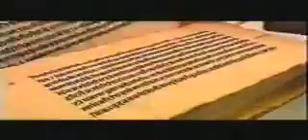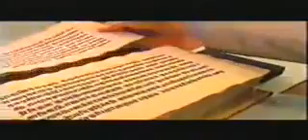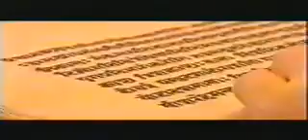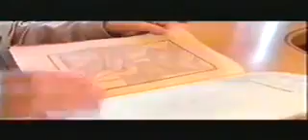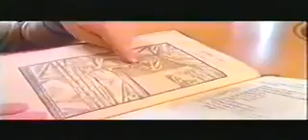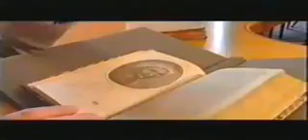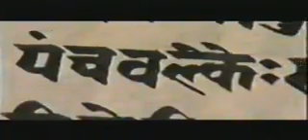Sushruta nose repair surgery (short documentary)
A short narrative showcasing the influence of Acharya Sushruta (200 years ago) on surgery even today.